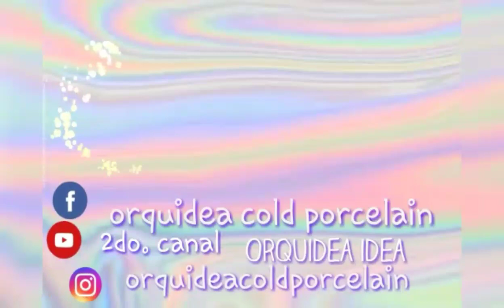Aretes muñeco de nieve